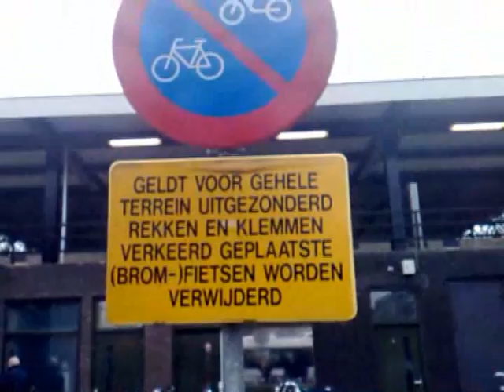Fietsen Station Breda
Parkeeroverlast van fiesten bij station Breda